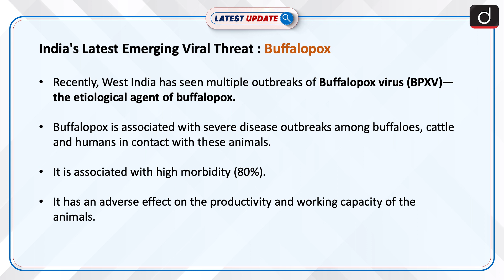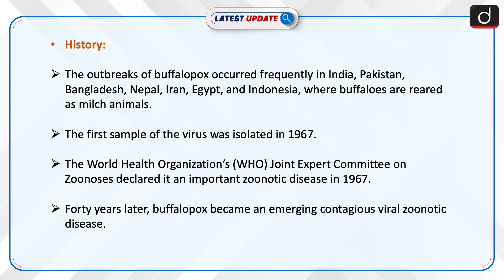Outbreaks Of Buffalopox In India: Latest update | Drishti IAS English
Buffalopox virus (BPXV) is the etiological agent of buffalopox. Buffalopox is associated with severe disease outbreaks among buffaloes, cattle, and humans in contact with these animals. BPXV is likely to have emerged from the Lister vaccine strain of VACV.

For online order click on these links :